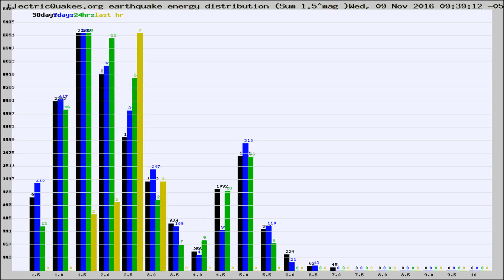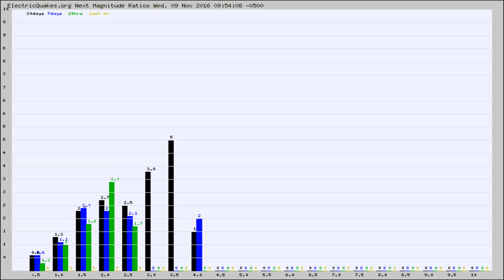Todays_Hourly_World_Earthquake_Statistics_from_ElectricQuakes.org_11-09-16+10:02:01